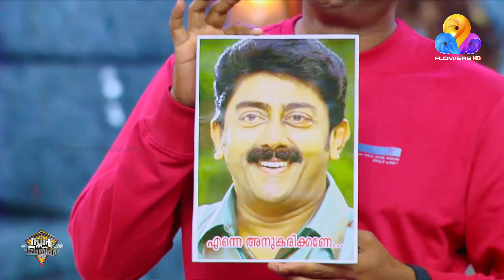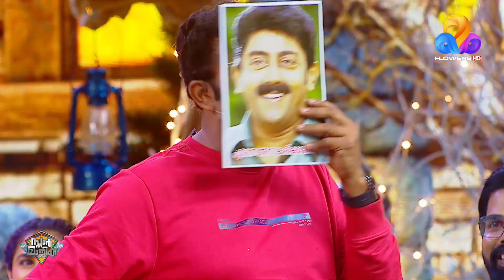വന്നിട്ട് കുറച്ചേ ആയിട്ടുള്ളു എങ്കിലും ദേവയ്ക്ക് നന്നായിട്ട് അറിയാം അസീസിനെ😂😂